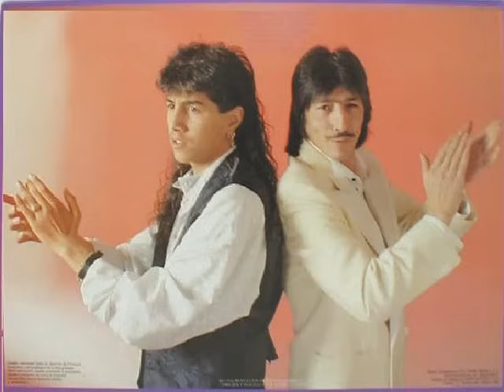Jeros - por qué te fuiste